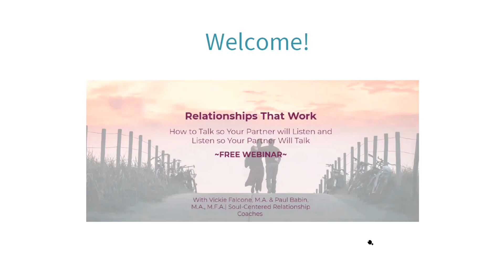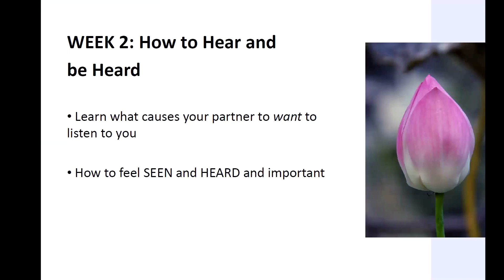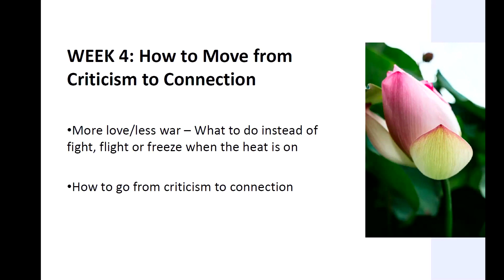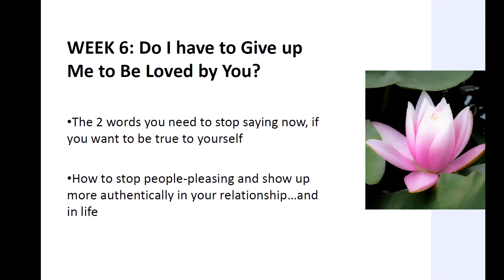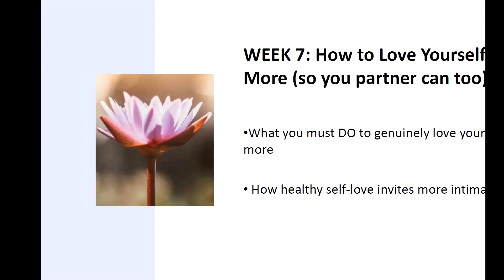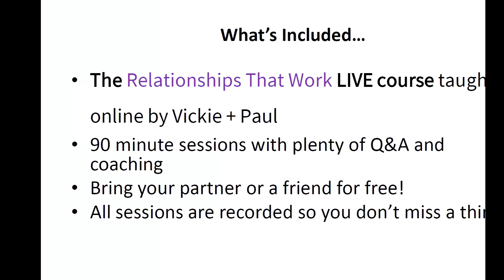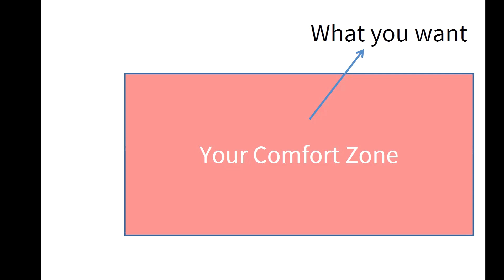"How to Talk So Your Partner Will Listen and Listen So Your Partner Will Talk"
Have you ever wondered:
Why is my relationship such a struggle?
Is it possible to have a conversation without it turning into an argument?
Am I ever going to feel like my partner appreciates me?

If you ask yourself these questions, we understand…because we did too! In fact, we were both skeptical about ever finding and creating a truly fulfilling relationship, but we did!

We are ecstatically grateful to have found the keys to creating a deeply-fulfilling conscious relationship, and are passionately called to teach others what we learned. The great news is that anyone can learn these practices. You supply the desire, and we can show you the way.